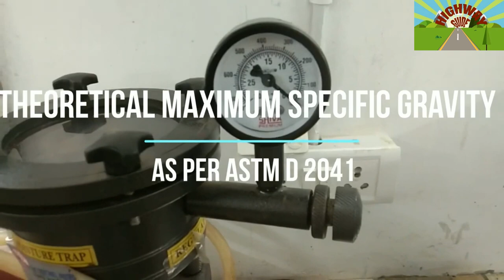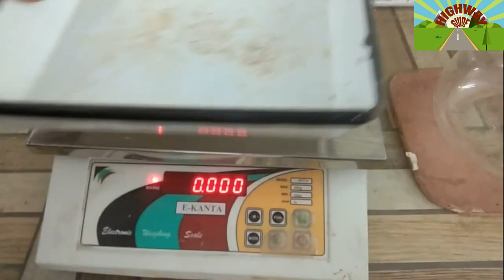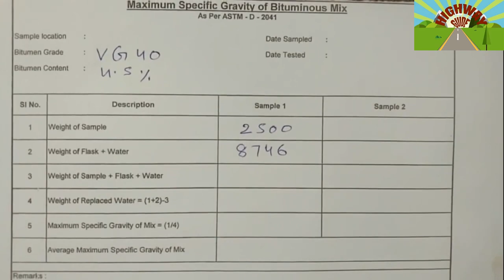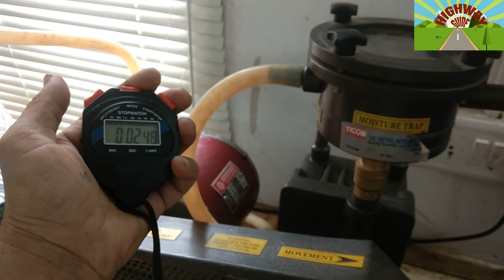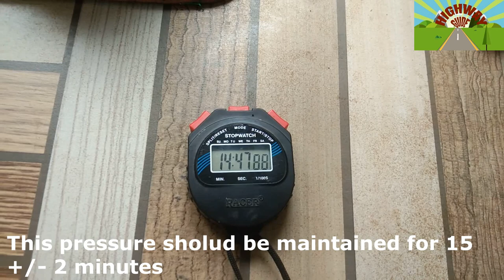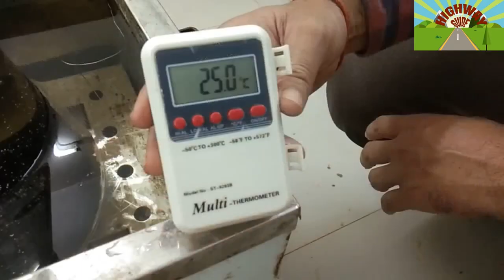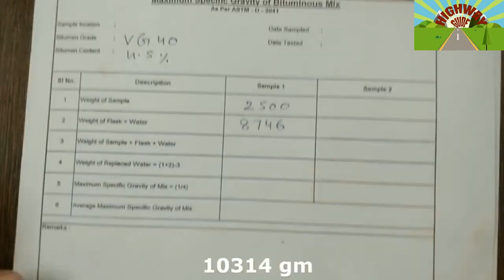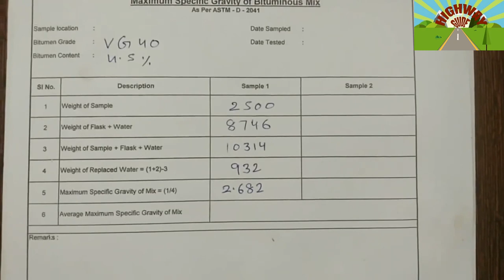THEORETICAL MAXIMUM SPECIFIC GRAVITY OF BITUMINOUS PAVING MIXTURES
The theoretical maximum specific gravities and densities of asphalt mixtures are fundamental properties whose values are influenced by the composition of the mixture in terms of types and amounts of aggregates, asphalt binder, and other materials present in the mixtures